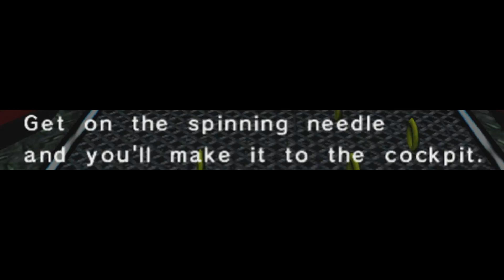SONIC'S EXPLOSIVE CLIMAX | Sonic Adventure DX Gameplay HD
Sonic Adventure DX Director's Cut is one of the most amazing games you'll ever play. It has a vast array of outstanding cutscenes featuring world class animation, along with some of the most professionally delivered voice acting you'll hear in your lifetime. This game includes a story mode for some of the most well loved characters in the Sonic Universe, including Sonic, Knuckles, Tails, Amy...and everyone's favourite; Big the Cat. While Eggman/Dr Robotnik does his best to seduce some warm goo called "Chaos" with half-made jewellery, Sonic falls into a drug induced hellscape where he desperately must fight to ward off his demons. Fuck this game.